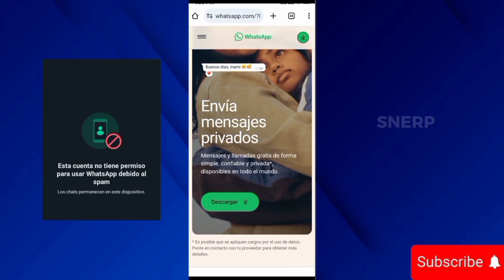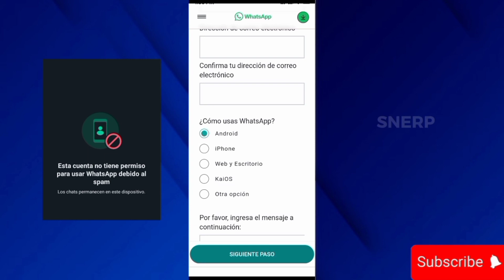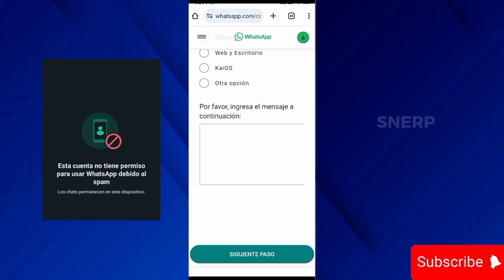Esta cuenta no tiene permiso para usar WHATSAPP debido al SPAM / Solución 100% recomendable | SNERP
whatsapp bloqueado
whatsapp bloqueado por spam
whatsapp bloqueado por huella como desbloquear
whatsapp bloqueado por spam iphone
whatsapp bloqueado iphone
whatsapp bloqueado por spam 2024
whatsapp bloqueado solucion
whatsapp bloqueado como desbloquear
whatsapp bloqueado por spam 2023
whatsapp bloqueado spam
whatsapp bloqueado temporalmente
porque mi whatsapp aparece bloqueado
whatsapp aero bloqueado
como arreglar mi whatsapp bloqueado
como escribir a un numero de whatsapp bloqueado
como activar whatsapp bloqueadowhatsapp plus
whatsapp estilo iphone
whatsapp plus ultima version
whatsapp plus 2024
whatsapp estilo iphone 2024 actualizado
whatsapp me profile privacy kaise lagaye
whatsapp iphone
whatsapp aero ultima version